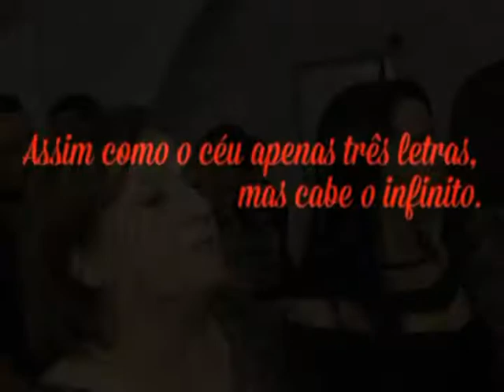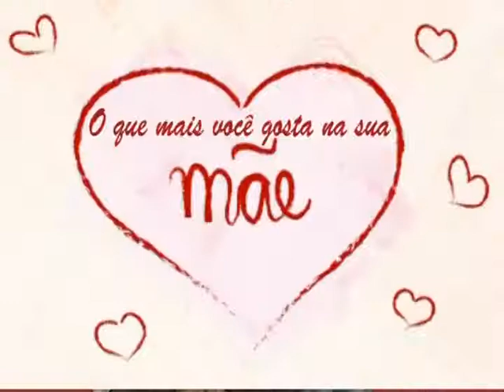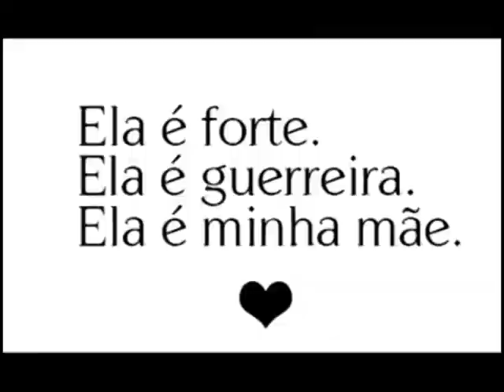Homenagens Dia das Mães - Jardim Serrano Comunidade Cristã Deus Presente